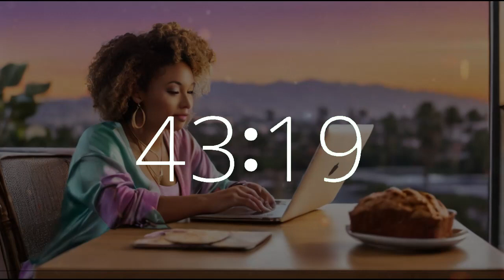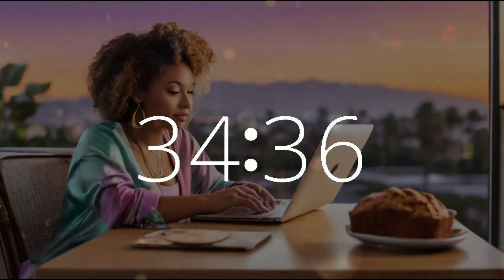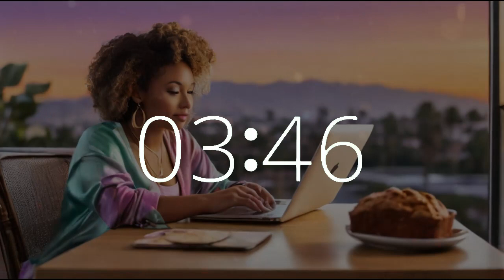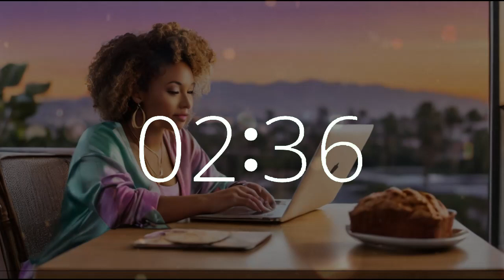45 minute timer 10 second alarm National Banana Bread Day